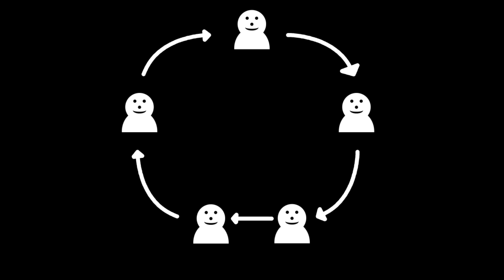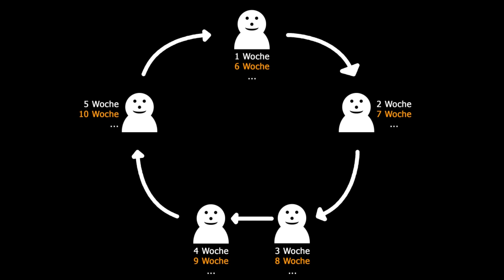Super Mario Maker 2 - Grundidee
Eines vorab, bitte habt verständnis, dass vorher noch geschaut wird, was ihr so für einen Kanal habt, bevor das Projekt startet und nicht zwangsweiße jeder interessierte der auf den Server geht auch ins Projekt kommt. Das kommt auch ganz auf den Ansturm und den Kanal an.
Ansonsten seid ihr aber auf jeden Fall schon mal zum diskutieren eingeladen.

Solltet ihr kein Youtuber oder Streamer oder dergleichen sein, habt aber interesse am Projekt, wäre es ziemlich cool von euch, dieses Video hier weiterzuverbreiten ;-)